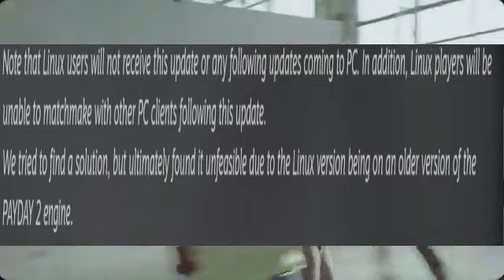Payday 3 | 2nd trailer Weapon Customization, Perk decks and NEW GAMEPLAY!!!